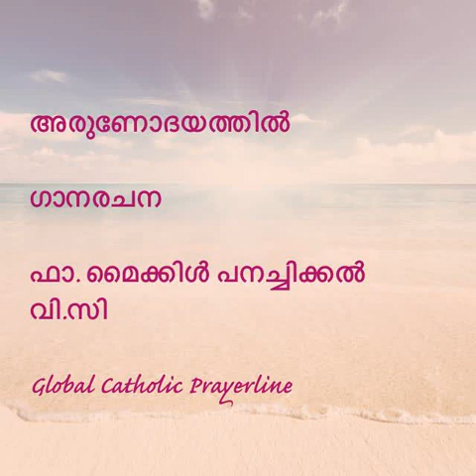Arunodayathil-അരുണോദയത്തിൽ.Fr.Michael Panachickal V.C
Arunodayathil
അരുണോദയത്തിൽ